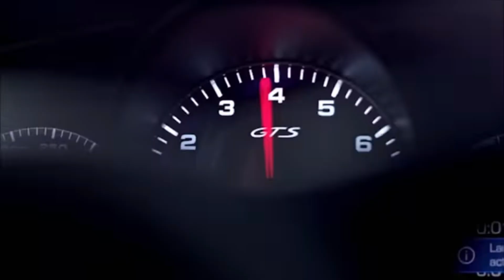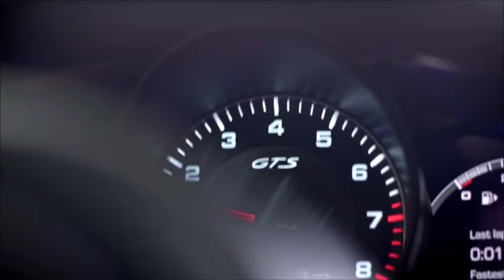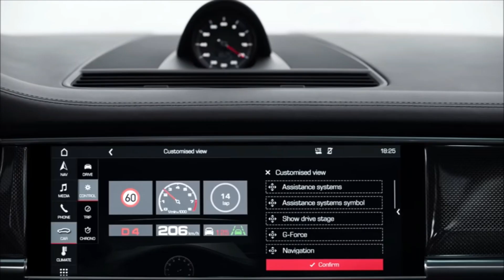2019 Porsche Panamera GTS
New GTS models: two athletes join the Porsche Panamera family

---Emotion and efficiency: V8 engine with 460 hp and sports exhaust system
At the heart of both of the new Panamera GTS models is a four-litre V8 engine with 338 kW (460 hp) of output and maximum torque of 620 Nm, cultivating an emotional sound and driving experience when combined with the standard sports exhaust system. The biturbo engine, which features a gasoline particulate filter, outperforms its predecessor by 15 kW (20 hp) and 100 Nm, accelerating the Panamera GTS and Panamera GTS Sport Turismo from 0 to 100 km/h in 4.1 seconds as it works in conjunction with the standard Sport Chrono package. The two models achieve a top speed of 292 and 289 km/h respectively. There are no interruptions in tractive force as power is transmitted to the Porsche Traction Management (PTM) all-wheel drive system by the eight-speed PDK dual clutch gearbox. Their exceptional performance is achieved with moderate consumption of just 10.3 l/100 km (Sport Turismo: 10.6 l/100 km) (see footnote); the CO2emissions are 235 g/km (Sport Turismo: 242 g/km).

---Performance and comfort: sports chassis with three-chamber air suspension
Designed to reflect the sporting prowess of the Panamera GTS models, the chassis systems are impressively dynamic. The adaptive air suspension with three-chamber technology is fitted as standard, which results in flexible control and optimum spring rate spread. The sports chassis in the two GTS models has been lowered by 10 millimetres, while the Porsche Active Suspension Management (PASM) function has been adapted for an even sportier calibration. The result? Outstanding lateral dynamics. Large brakes (390 millimetres in diameter at the front, 365 millimetres at the rear) deliver outstanding deceleration.

---That distinctive GTS look: Sport Design package with black highlights
When compared to the predecessor, the new Panamera GTS models’ basic equipment package has been significantly upgraded in a number of areas. The Sport Design package with a new black front end, black trim at the bottom of the rear, and a variety of darker elements highlights the more athletic appearance. The GTS models are equipped with 20-inch Panamera Design wheels as standard. The interior features hallmark elements of black Alcantara and anodised aluminium. The standard package also includes a heated multifunction sports steering wheel with gearshift paddles and Alcantara trim and the Connect Plus module for a wide range of digital services. With the optional Interior GTS package, drivers can customise their vehicle with various design elements, such as a rev counter, designer seams, and GTS logos in the contrasting shades of Carmine Red or Crayon.

---A first for the Panamera: head-up display with many configuration options
The GTS models offer all the same innovations as the second-generation Panamera range. These include the digital Porsche Advanced Cockpit, assist systems such as Porsche InnoDrive including adaptive cruise control, and optional rear-axle steering. The GTS also features one highlight that is new to the entire Panamera range – the head-up display. The display can be configured by the driver and projects all relevant information directly into their direct line of sight in full colour.

---Even better for day-to-day driving: the first ever Panamera GTS Sport Turismo
As is tradition at Porsche, GTS stands for Gran Turismo Sport. Porsche’s first road-approved sports car, the 904 Carrera GTS, was launched all the way back in 1963, bringing racing technology to the streets. This was followed by the 924 GTS and 928 GTS, which cultivated the concept throughout the 1980s and 90s. In 2007, the GTS celebrated its revival with the Carrera GTS. The first generation of the Panamera GTS followed in 2011, initially available as a sports saloon only. Now, the new Panamera GTS is also available as a Sports Turismo. With a large boot lid, low loading sill, increased luggage compartment volume and 4+1 seating configuration, the new GTS variant based on the 2017 model meets the highest of standards for everyday driving, while also delivering outstanding performance.